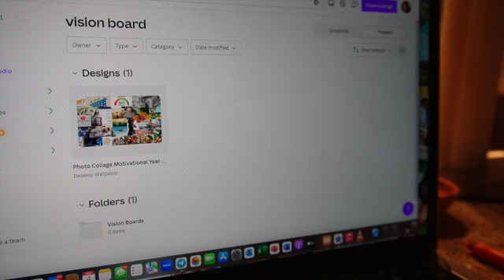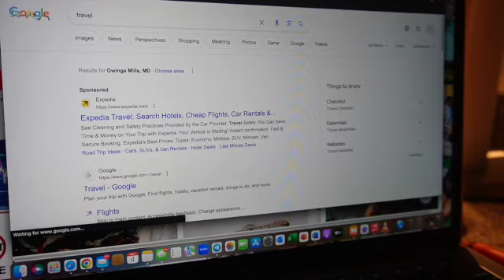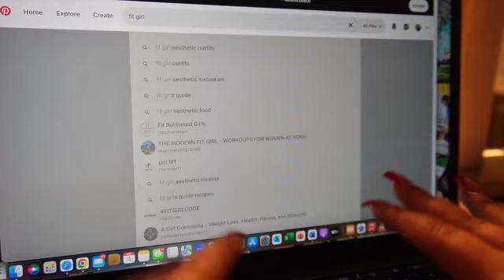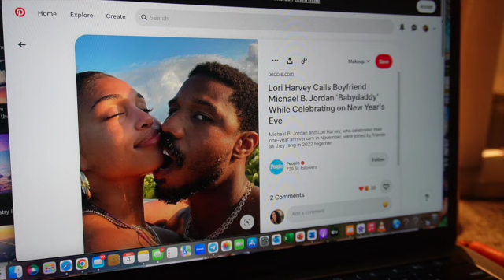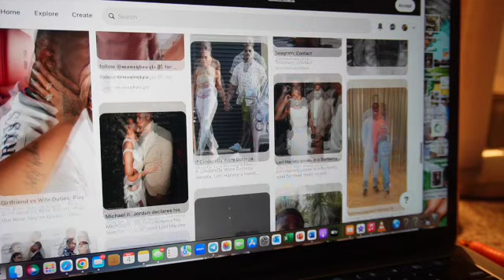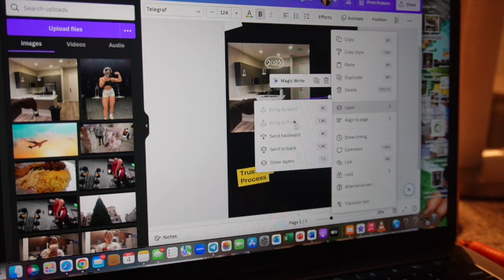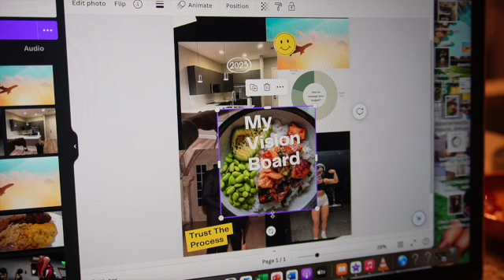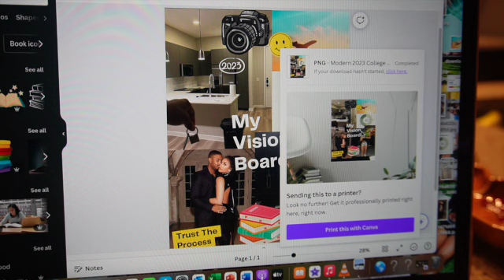VLOGMAS DAY 5: HOW TO MAKE A VISION BOARD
Let's make a vision board together! It's time to get ready for 2024 and to accomplish all of our goals.